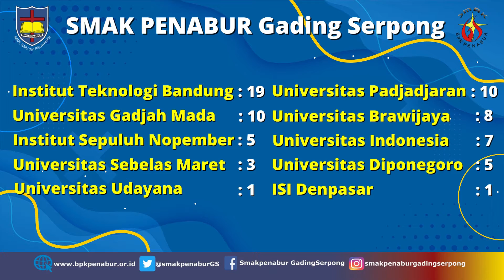69 SISWA SMAK PENABUR GADING SERPONG DITERIMA DI PERGURUAN TINGGI NEGERI TAHUN PELAJARAN 2022-2023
69 SISWA SMAK PENABUR GADING SERPONG DITERIMA DI PERGURUAN TINGGI NEGERI TAHUN PELAJARAN 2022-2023 MELALUI JALUR SNMPTN, SBMPTN, UJIAN MANDIRI DAN IYUP